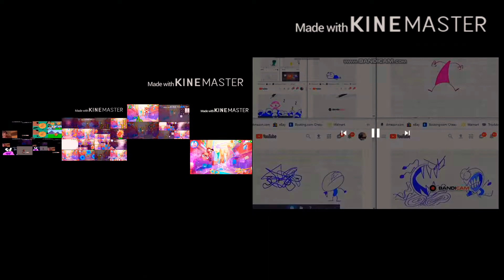Up to faster 115 troc 3 troc 7